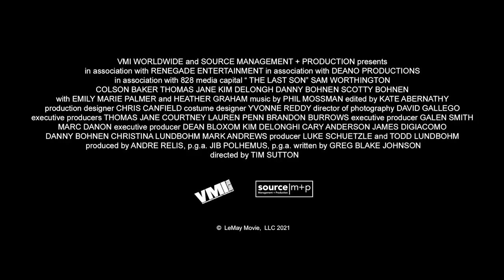THE LAST SON Official Trailer 2022 Western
THE LAST SON will be released on UK digital Monday 8th August from 101 Films UK.
THE LAST SON: Sam Worthington, Machine Gun Kelly and Heather Graham star in this darkly brutal tale of vehement violence and family ties. Brand-new bloody and brutal western THE LAST SON sees Sam Worthington as an outlaw hellbent on ending his evil family line. This fierce feature has a stellar all-star cast including Colson Baker aka musician Machine Gun Kelly, Thomas Jane and Heather Graham and makes its UK debut this August from 101 Films.

Directed by Tim Sutton (Donnybrook, Funny Face) this no-holds barred, action-filled, shoot-em-up, slice-em-up, wild western takes us to a lawless, depraved America in 1888.

It’s the bleakest of winters and LeMay (Worthington) arrives on horseback in the Sierra Nevada foothills, armed to the hilt for his mission… to kill the last of his children, two heirs he fathered with prostitutes and relinquished responsibility for.

He believes evil is hereditary and in a strange, inexplicable act of social conscience, has taken it upon himself to wipe his wicked family line from the earth. But it’s not long before LeMay discovers he has a third child, a twin, Cal (Baker)nwho is a terrifying manifestation of his fears...

True to form, Cal is rampaging with his band of no-good, gun-toting sidekicks. Having brutally massacred his old commanding officer and robbed a bank with a stolen gun worth a small fortune, Cal is on the run and headed for more trouble. His first stop is his mother (Graham), who he’s determined make rethink her profession, whatever it takes...